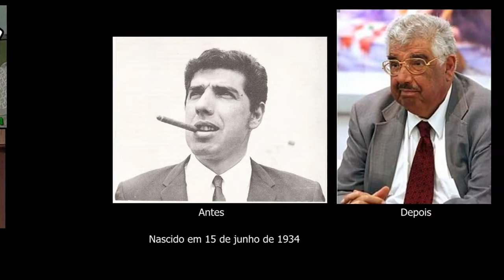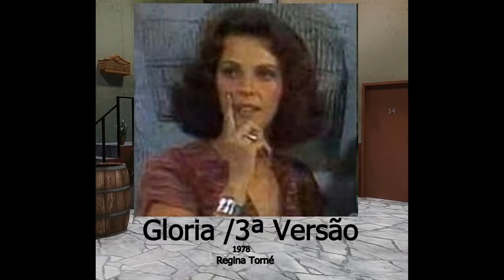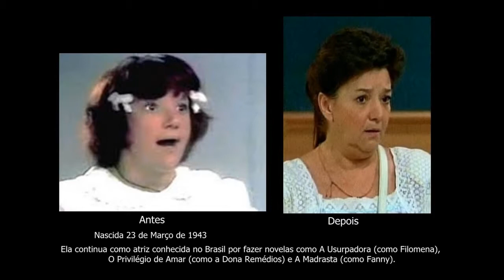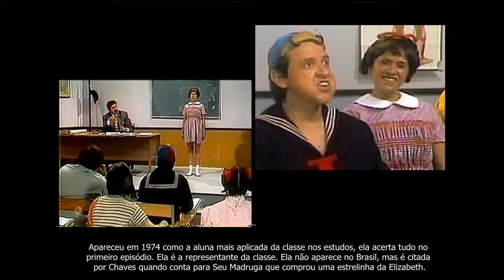Tudo do programa 'Chaves' El Chavo del 8 Chespirito! / All about 'El Chavo del 8' Chespirito!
Oi Galera, mais uma vez fiz uma pesquisa contando tudo sobre o programa "Chaves", ou "El Chavo del Ocho", interpretado pelo super comediante Chespirito! Irão ver nesse vídeo, personagens principais, participações especiais, curiosidades, fotos e como alguns deles estão hoje. Deu trabalho essa pesquisa, mas foi satisfatório... espero que gostem... não deixem de curtir! Um abraço!
Hi Guys, once again did a search telling all about the program "Chavo", or "El Chavo del Ocho", played by comedian super Chespirito! Will see in this video, main characters, appearances, trivia, photos and as some of them are today. It was hard work this research, but it was satisfactory ... hope you like it ... do not forget to enjoy! A hug!